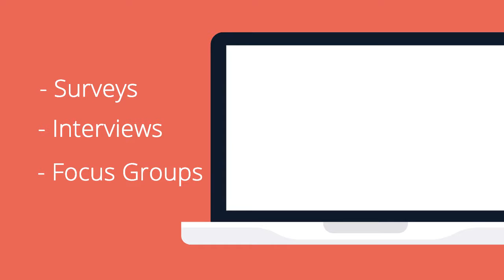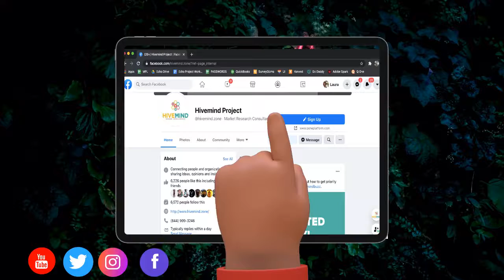Welcome to the Hivemind Community!